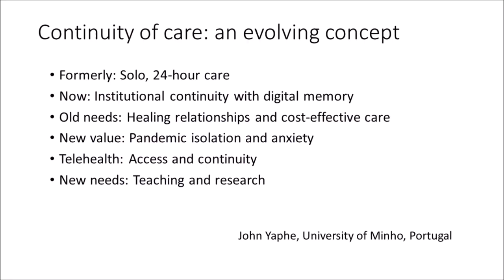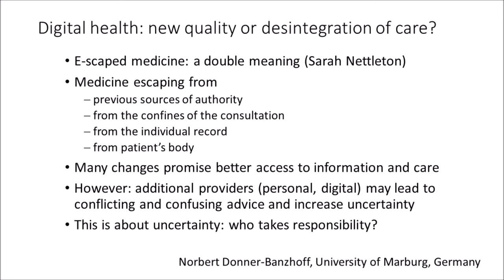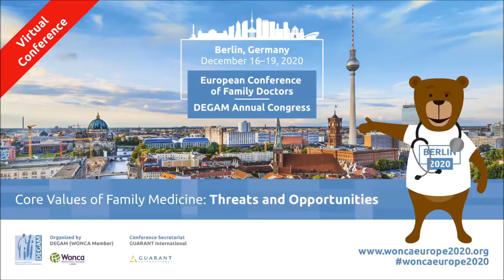Donald Li, Yonah Yaphe, Norbert Donner-Banzhoff - New technologies, commercialisation, statements...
Recorded at the Family Doctors Europe 2020 Virtual Conference

Donald Li, Yonah Yaphe, Norbert Donner-Banzhoff  - New technologies, commercialisation, statements and panel discussion with moderator